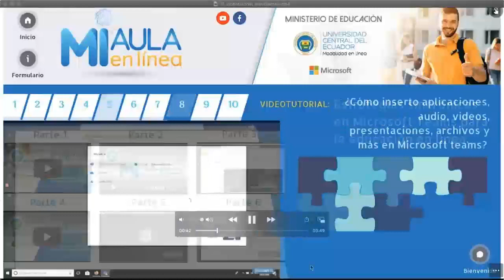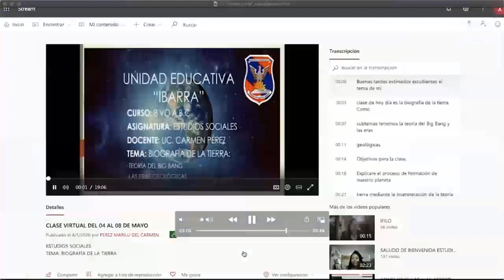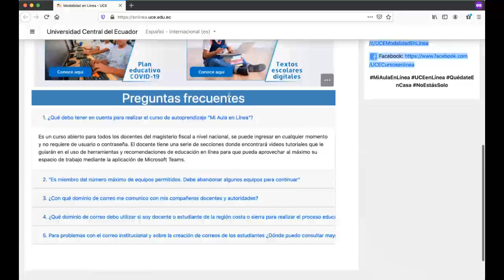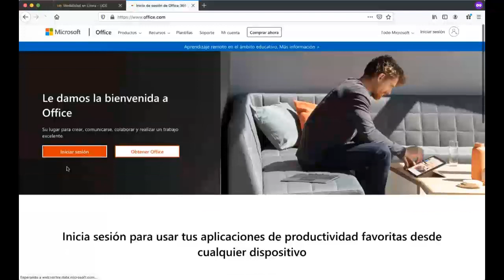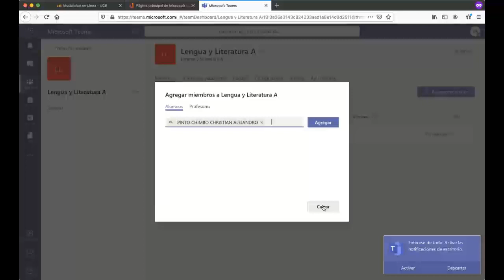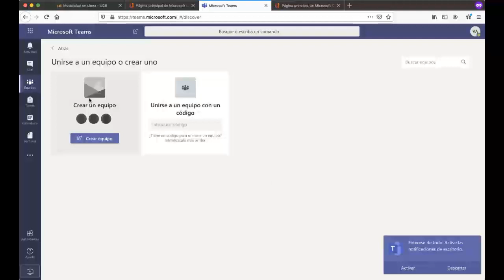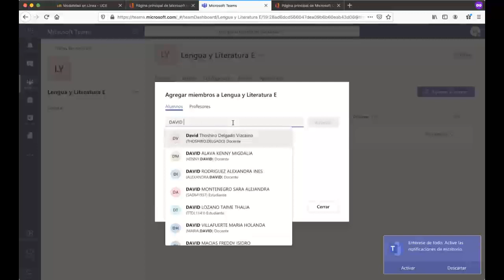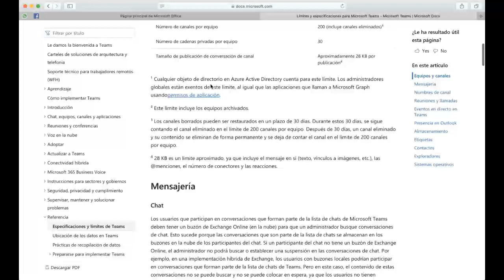Mi Aula en línea - Directivos y Asesores Educativos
Ministerio de Educación - Universidad Central del Ecuador